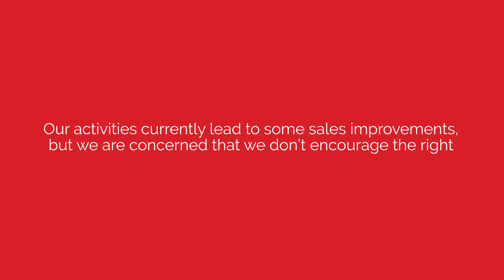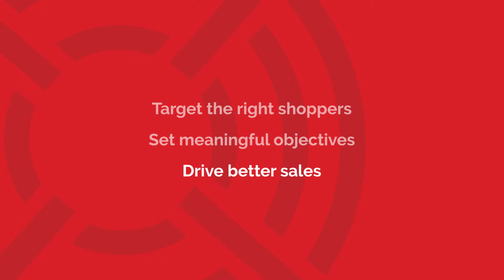ERM - Are you getting to the right shoppers?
Effective retail marketing:
Are you getting to the right shoppers?

Effective retail marketing provides a step-by-step framework for positively influencing behaviour along the path to purchase, as guided by the experienced hands of leading marketing authorities and best-selling authors, Toby Desforges and Mike Anthony, together with Dr Jane Fenner, a seasoned marketing and shopper expert.